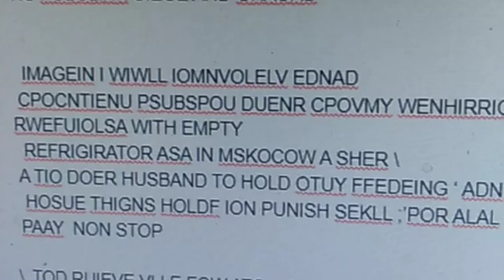мне с мушем щарешают норм отношения скк.так нагачила укрыаао товар им не да т есть смотреть ТВ вмес